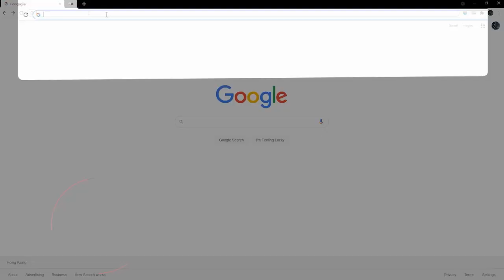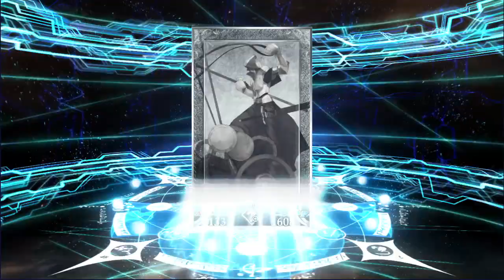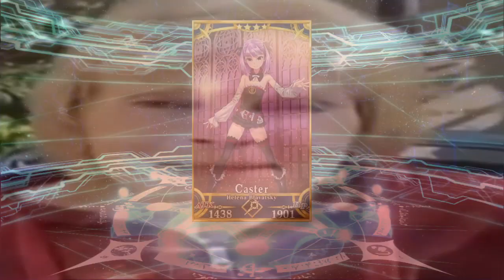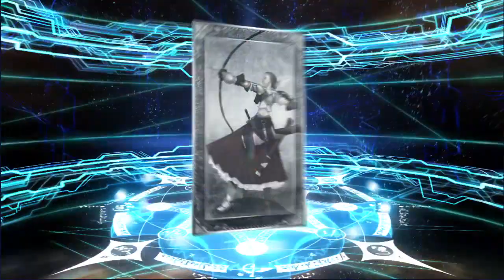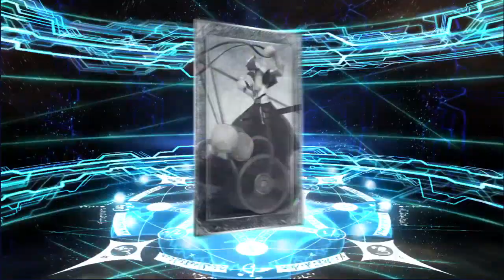FGO NA: Can i get HOT WHEEL with 150+ SQ and THE POWER OF FRIENDSHIP??? 🔥🔥🔥